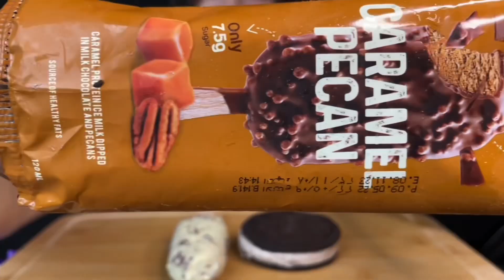ASMR CHOCOLATE ICE CREAMS | MAGNUM + OREO MUKBANG (No Talking) EATING SOUNDS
ASMR CHOCOLATE ICE CREAMS | MAGNUM + OREO MUKBANG (No Talking) EATING SOUNDS | Zulfia ASMR 먹방 EATING SHOW, MOUTH SOUNDS, ASMR EATING, ASMR FOOD, ASMR MUKBANG!

ASMR MAGNUM CHOCOLATE ICE CREAM PARTY MUKBANG

***This is an ASMR video. To experience ASMR tingles, please wear headphones. Hope you enjoy real eating sounds***